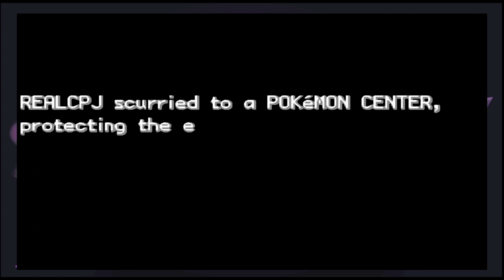FULL Walkthrough | Pokemon FireRed Version - Part 1